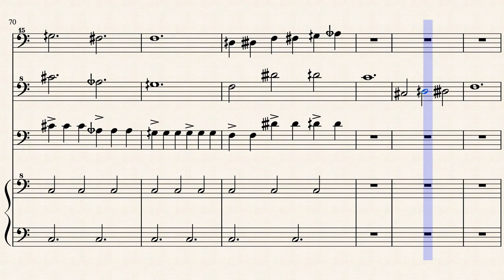Transcendancy (Xenharmonic 22EDO Music)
This song is in 22EDO. (22 equal divisions of the octave) I tried to do some more interesting rythmic things, which is why this piece is in 12/8. It was originally going to be in 4/4, but 12/8 suits it better as it uses has a hemiola and uses triplets.